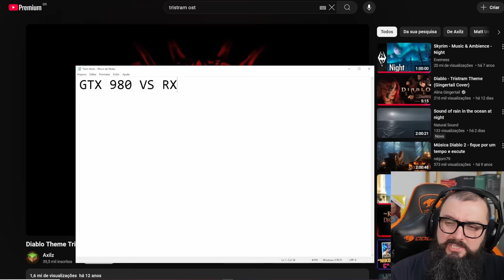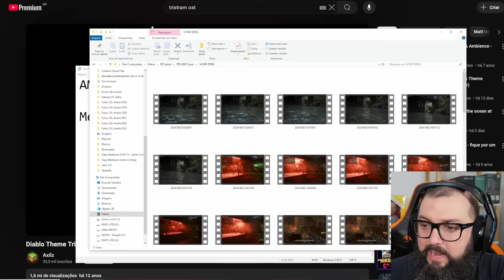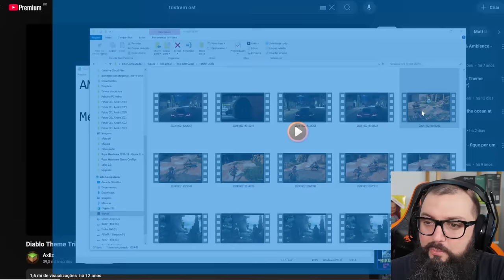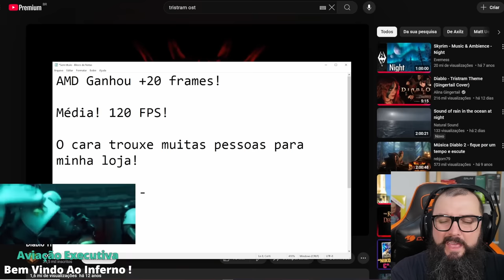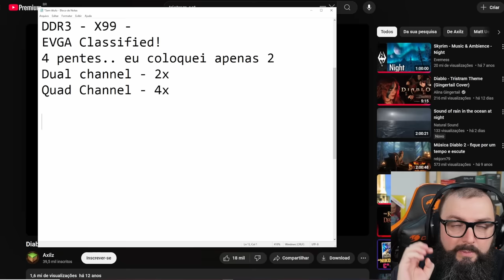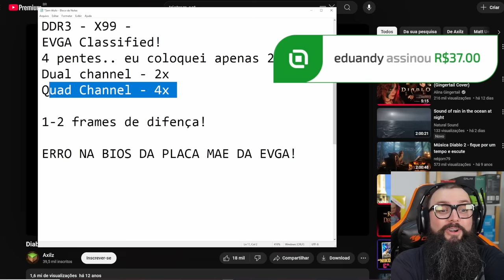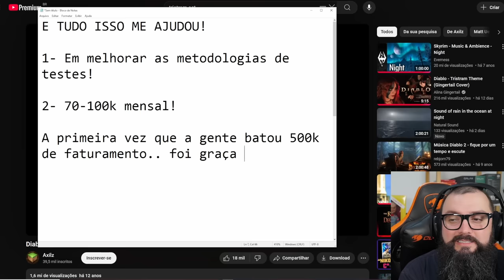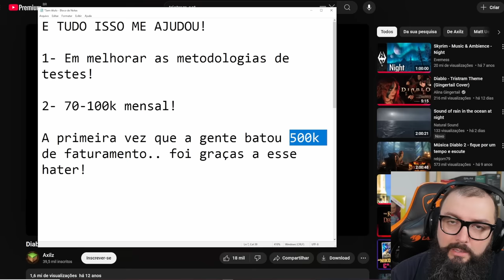A Comunidade de Haters de Hardware!